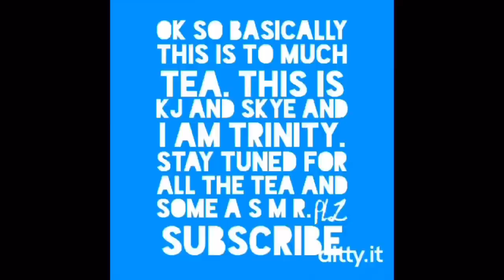A soccer practice vlog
I vlogged my soccer practice. It’s kind of a little crazy but that’s ok. Oh and happy Mother’s Day to all the beautiful moms out there :)
Instagrams~
kJ~ @blair.kaytlin
Triny~ @trinyxo
soccer teams instas ~
Alexis~ @akayleef
Phoebe~ @xoxo._.pheobeeee
keirra~ @keirra.taylor
Krystianna~ @Krystiannaaaa.johnsonnnn
Emily~ @emily.e.goddard
Sydney~ @_syds_spam_18
Galaxy~ @_ggalaxyy_

Both ~ @kjandtrin